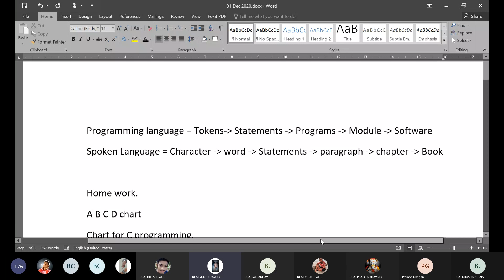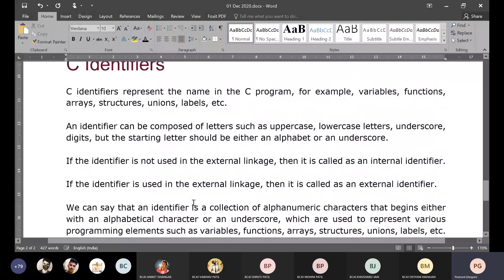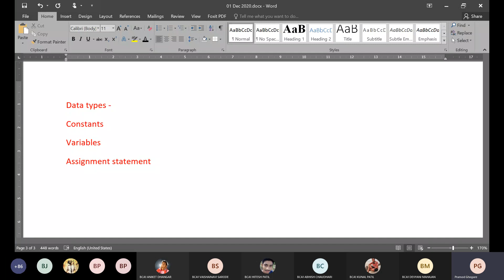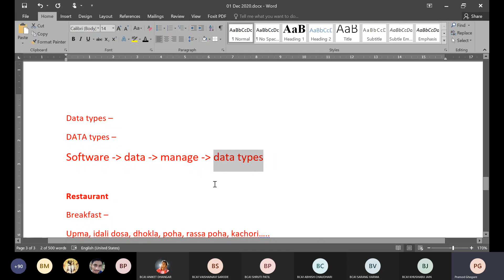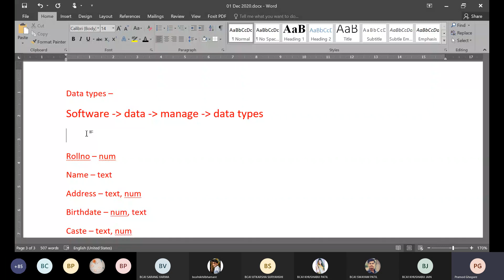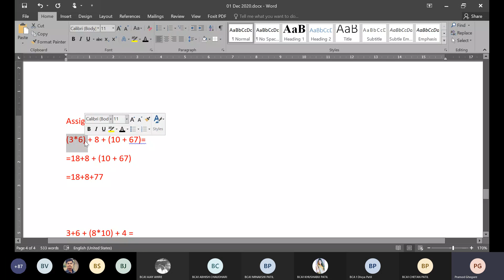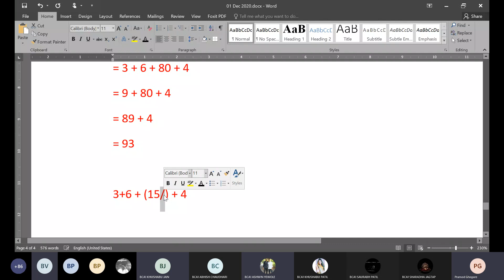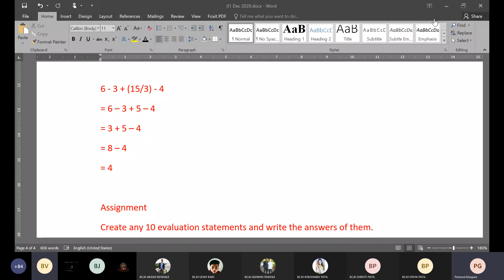Lecture 2 - Identifiers Keywords data types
Identifiers Keywords data types